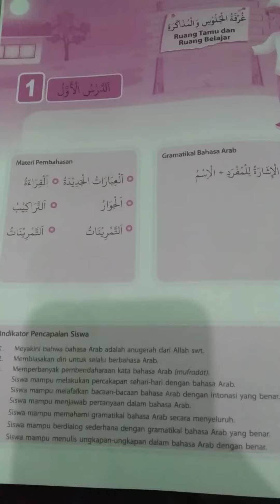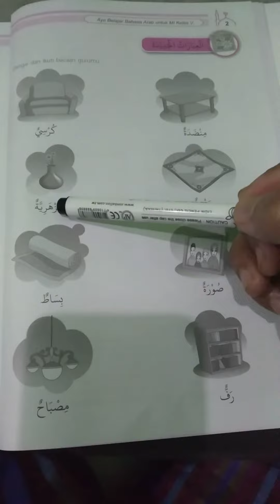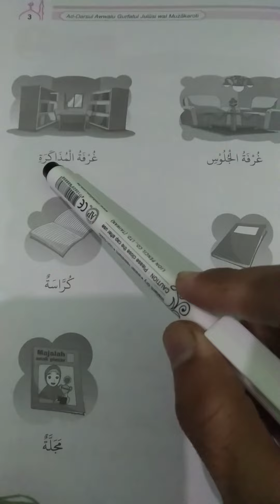Bahasa Arab kelas 5 bab 1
Materi mengartikan teks bahasa Arab yang ada di awal bab.
Silahkan anak-anak bapak simak dan catat arti dari setiap kata atau kalimat yang belum kalian ketahui.